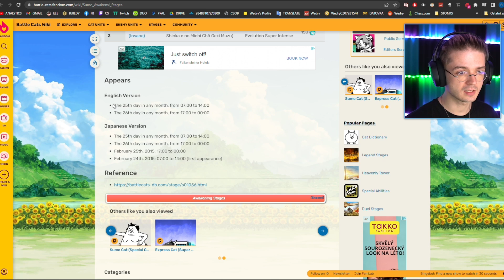TAJNÁ ZBRAŇ NA CATS OF COSMOS!! | The Battle Cats #53